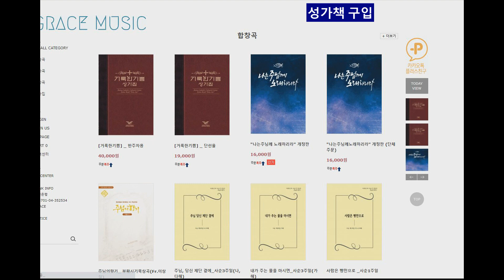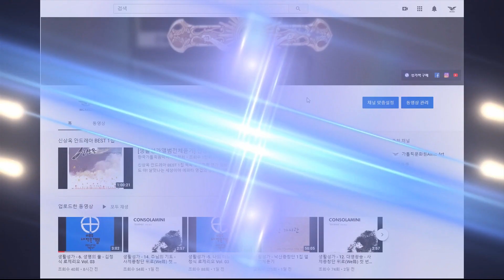MCAKCC Youtube 관련 플랫폼 연계(LINK) 정보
찬미예수
안녕하십니까?
본 협회 공식 유튜브 메인페이지에 관련 플랫폼들을 연계(LINK) 하였습니다. 유용하게 이용 하시기 바랍니다.

연계(LINK) 정보
1) 온라인 성가책 구매
2) 본 협회 FACEBOOK GROUP
3) 본협회 INSTAGRAM
4) ALMA ART 가톨릭문화원 YOUTUBE CHANNEL